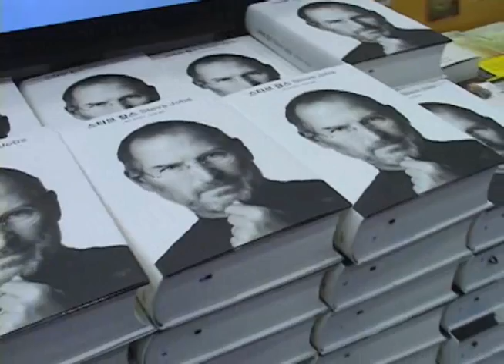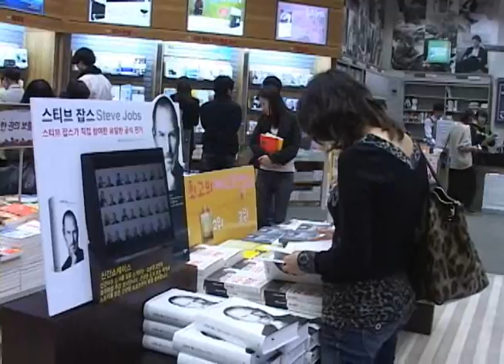스티브 잡스를 읽는다